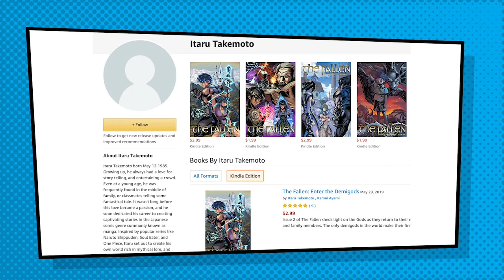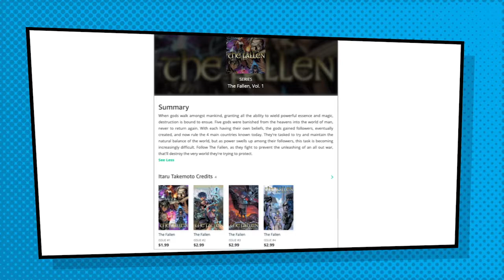Hero Network News - Episode 4